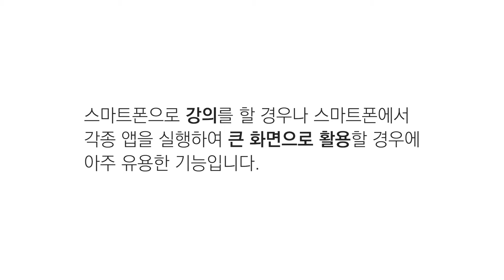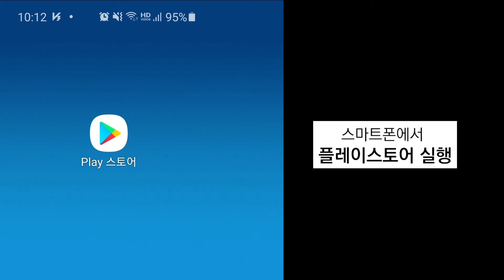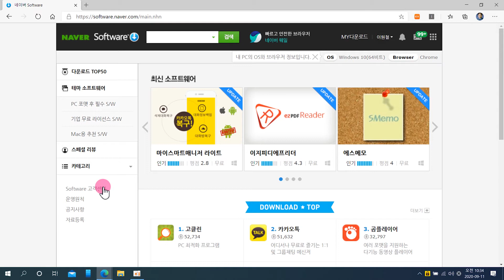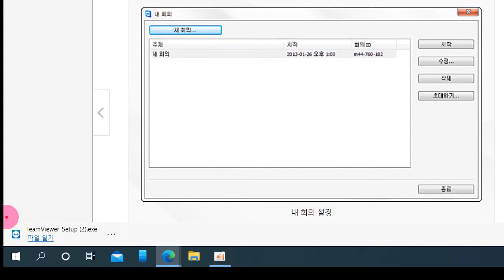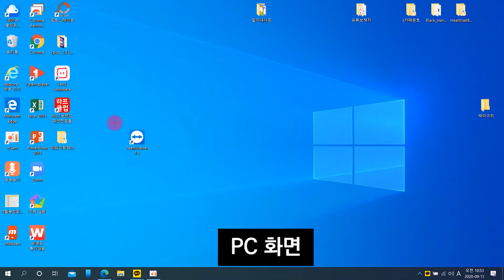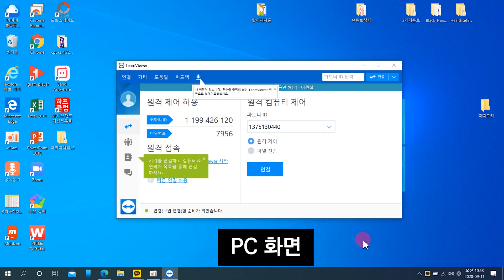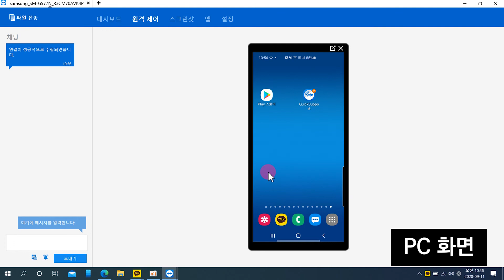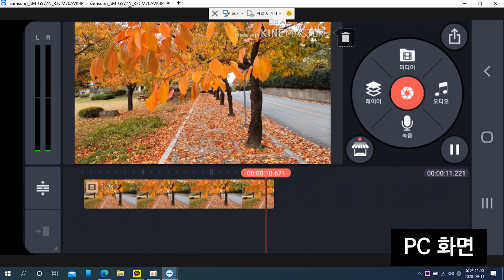스마트폰 미러링 기능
○ 스마트폰 화면을 PC화면으로 연결하는 미러링 기능에 대해서 알아보겠습니다.
○ 스마트폰으로 강의를 할 경우나, 스마트폰에서 각종 앱을 실행하여 큰 화면으로 사용할 때 매우 유용한 기능입니다.
○ 특히 키네마스트 등 영상 편집 시 이 기능을 이용하면 큰 화면으로 작업이 가능하기 때문에 시니어 등 시력이 안 좋은 분들에게 아주 편리한 기능입니다.
○ 방법은 스마트폰에서는 ‘팀뷰어 퀵서포트’를 PC에는 ‘팀뷰어’ 프로그램을 설치하면 됩니다.
자세한 방법은 영상에서 설명 드리겠습니다.